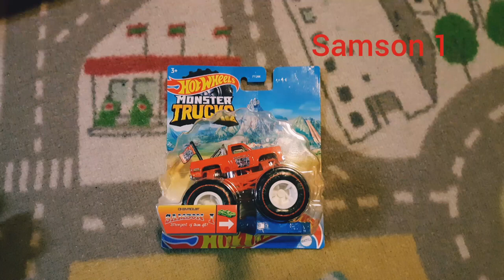Hot Wheels Monster Trucks Trucks Samson 1 Treasure Hunt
This is my 1st Hot Wheels Treasure Hunt!